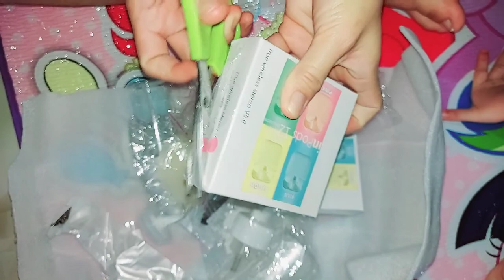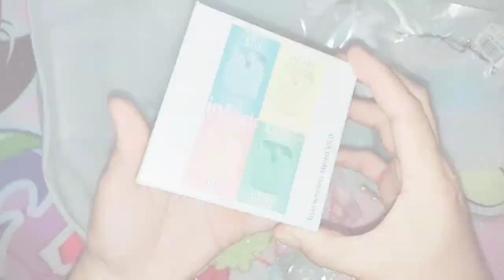UNBOXING MURANG InPods FROM SHOPEE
Love Lots,
Wensy&kapila